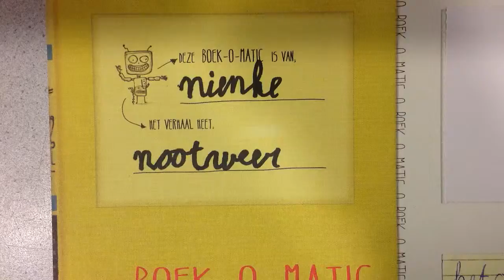Nienke - Noodweer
Boekomatic gemaakt tijdens de opening van het Digilab in Bibliotheek Tilburg Centrum